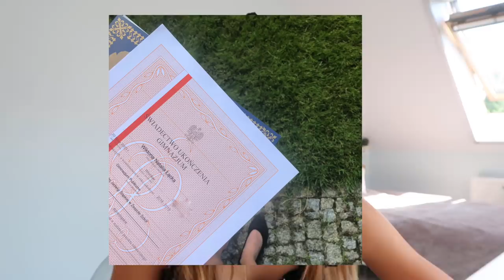Wakacyjnie #1🌴☀️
Obczaj portale społecznościowe:

Podróżnicy Wiki

☞Oprócz nagrywania lubię też robić zdjęcia. Oto moje insta:
wiktoria.lackaa

☞Wejdź też na mojego TikToka gdzie nagrywam śmieszne filmiki:
wikiyo

Trzymaj się! ♡